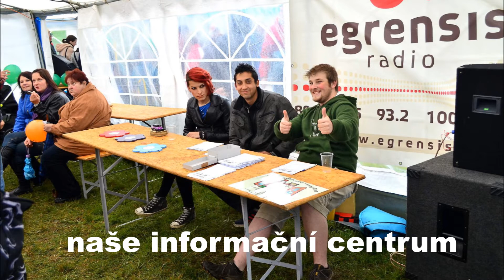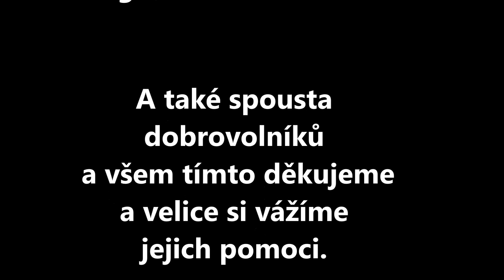ohlédnutí za 7 ročníkem dětského dne v Nebanicích